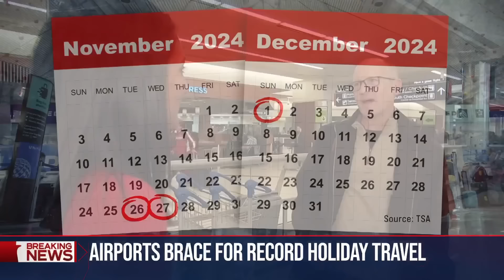Coast to coast storms could disrupt Thanksgiving travel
Coast to coast storms throughout the U.S., including major travel hubs, could disrupt Thanksgiving travel this week. NBC News' Priya Sridhar reports.